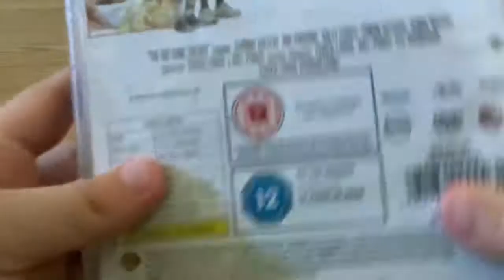The Big Bang Theory Season 1 (UK) DVD Unboxing